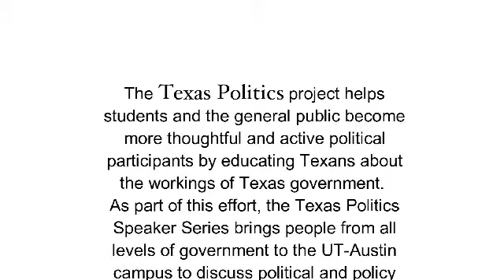Texas State Representative Eric Johnson on rebuilding the Democratic Party in Texas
Texas State Representative Eric Johnson talks about the prospects of rebuilding the Democratic Party in Texas during an appearance in the Texas Politics Speaker Series.

Recorded February 7, 2013 at The University of Texas at Austin.  Interviewed by James Henson, Director of the Texas Politics Project at UT-Austin.